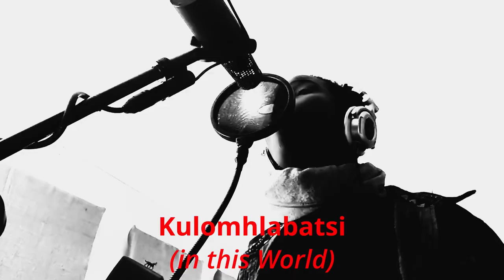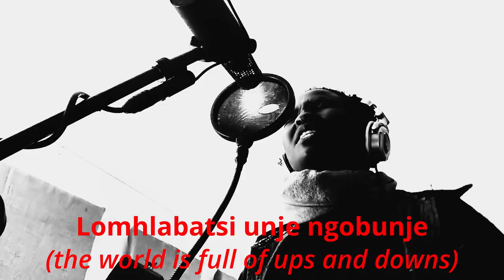She Kings - Tinyosvi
She Kings:

Bass: Portia Sibiya
Vocals: Thobile Mcincinini
Drums: Nozi Mnguni
Guitar: Tessa Lilly

Recording / Production: Hugh Davison

In this the last of three live recordings made by the band She Kings late last year, the elusive quartet invokes the spirit of joy through pain. On her lyrical inspiration, vocalist Thobile Makhonyane says: 'It came when I was down and out and thought let me celebrate life and be grateful so as I was playing my life's beautiful moments...'

The rest of the band (consisting of Portia Sibiya on bass, Nozipho Mnguni on drums and Tessa Lilly on guitar) deliver a fury of Afro-punk intensity fused with psychedelic/drone guitars.